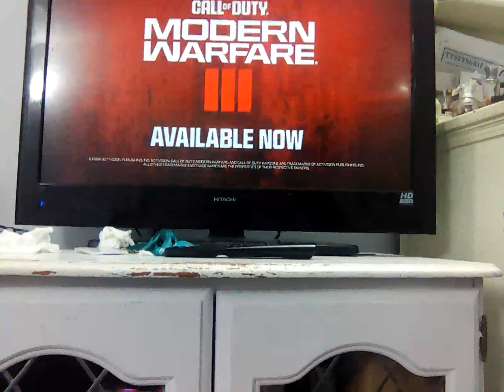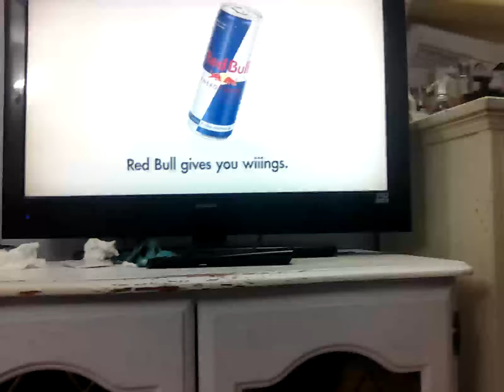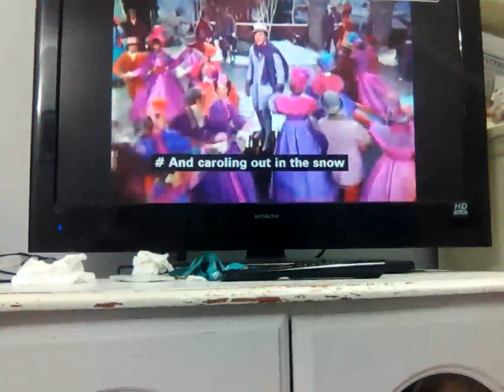21 November 2023